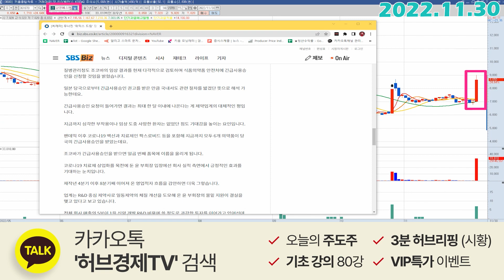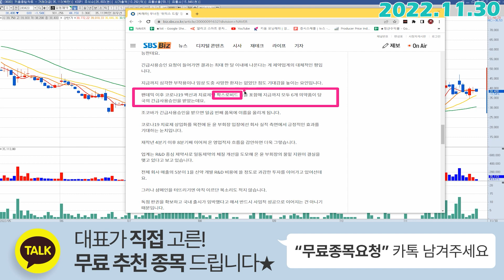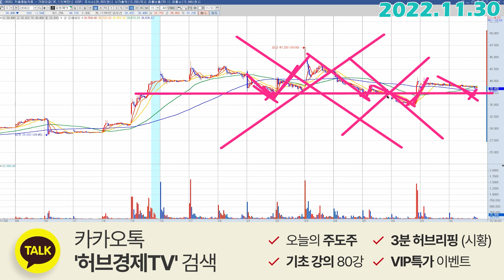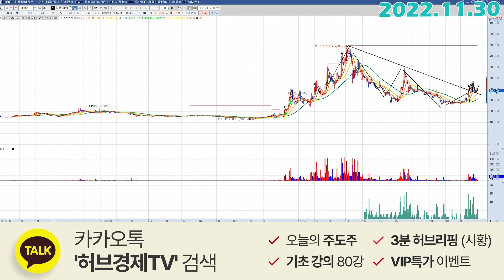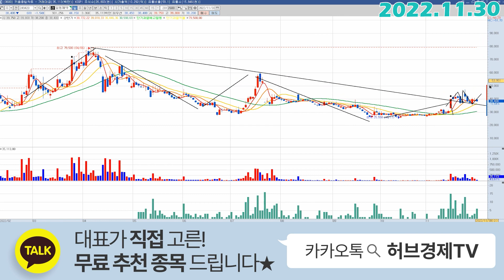일동제약 (249420) - 12월은 5,6보러 갑시다~